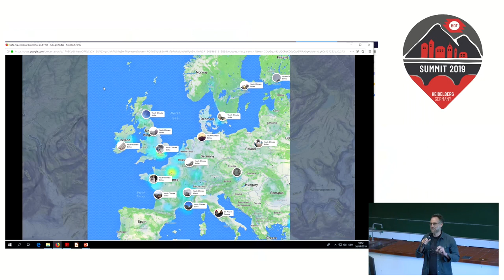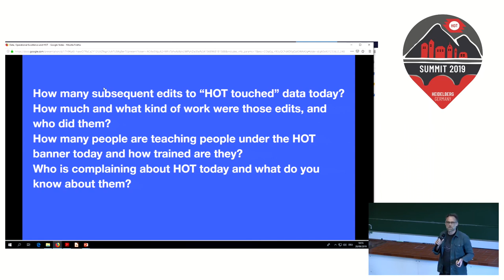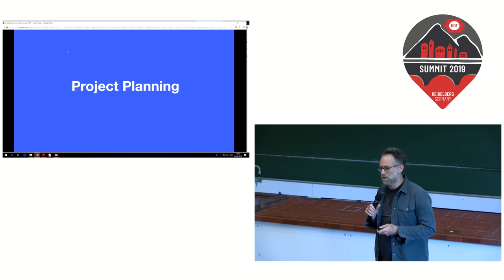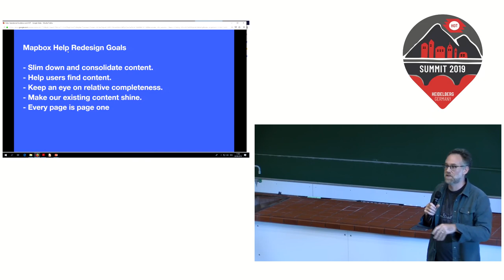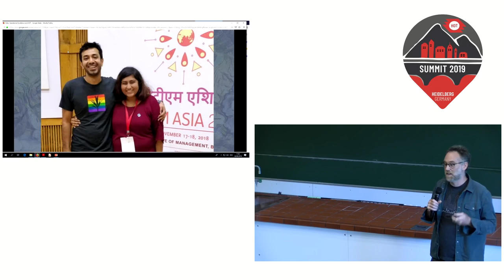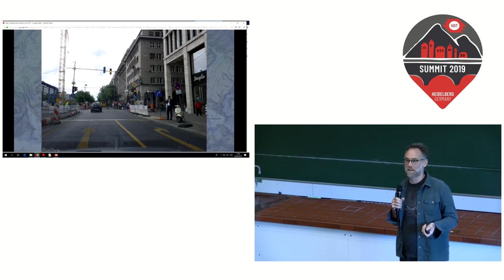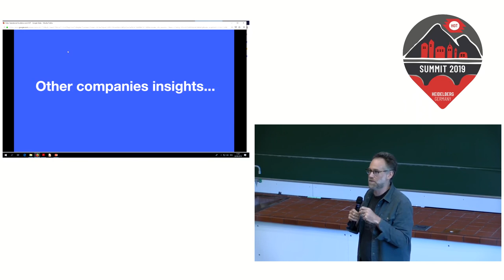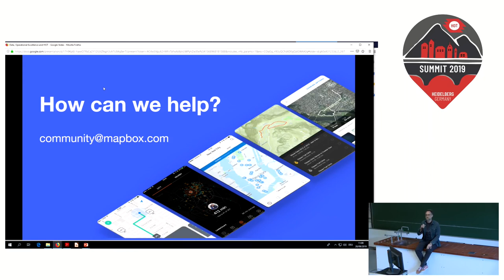HOT Summit 2019: Data, Operational Excellence and HOT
Speaker: Mikel Maron, Mapbox